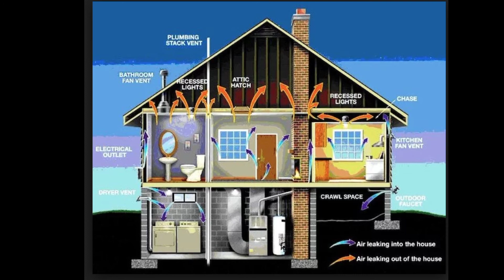East Lansing's investment in more clean and renewable energy sources for our environmental health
Local Climate and Energy Program
The Local Climate and Energy Program helps local governments reduce air emissions with cost-effective energy strategies, and achieve multiple co-benefits, such as:
improving air quality,
lowering energy costs,
supporting local economic development,
improving public health, and
increasing energy system reliability

The LocalClimate and Energy Program provides free, credible and accessible tools and resources to help locals:
Understand their contributions to air pollution
Identify and implement policies that can achieve multiple environmental-economic-energy goals
Prioritize, plan and build support for options that maximize benefits

Local Climate and Energy Program | US EPA. (2018).